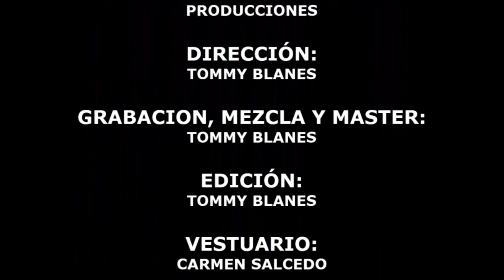MARIPOSA - LAUTARO VILLEGAS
Video realizado en Lujan De Cuyo (Mendoza)
Interpretado por Lautaro Villegas
Exclusivo De: Mario Villegas Producciones
Dirección: Tommy Blanes
Edición: Tommy Blanes
Grabación y Mezcla: Tommy Blanes
Vestuario: Carmen Salcedo
Asistente de producción: Jesús Martínez